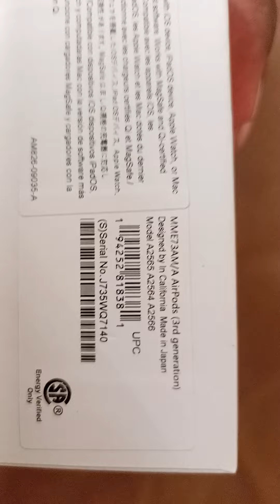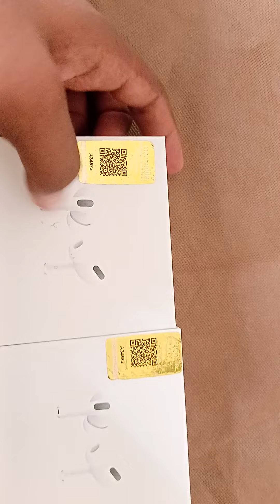IPHONE AIR PODS | REVIEW IPHONE 3rd gn & 2nd gn | AIR PODS PRO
Air Pods IPHONE 2nd and  3rd gn , airbuds pro  deliver an unparalleled wireless headphone experience, from magical setup to high-quality sound. Available with free engraving.
Preview AIRBUDS 2022
Hello friends.
How is this possible to know if you want to know? So watch this video Because this video has been explained with full details.
Please let us know by checking this video to you by committing.

Keep Watching Play tube official